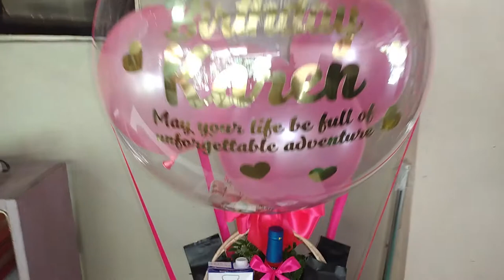Studio Vlog 71: HOW TO MAKE BOBO BALLOON IN A BASKET | Vanessa Canobas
HOW TO HOW TO MAKE BOBO BALLOON IN A BASKET.

-Vanessa